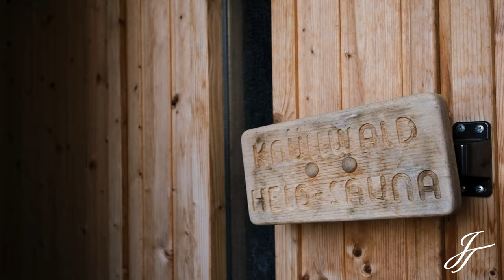Castle for Sale - John Taylor Bordeaux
Castle for Sale in Saint-Ciers-de-Canesse
🗝 Reference: V0140BX

FOR SALE
This prestigious estate offers much more than just a residence with character. With its majestic chateau of 450 sqm and numerous outbuildings, some of which have been converted into charming guest rooms, this property embodies French elegance and luxury.

Spanning 26 hectares, the estate's vines are the beating heart of this exceptional winegrowing operation. With quality stock and viticultural equipment meeting the strictest biodynamic standards, this estate is ready to meet the challenges of modern oenology.

With its biodynamic label, the estate is committed to respecting both the environment and tradition, producing wines of incomparable quality, imbued with the very essence of its terroir.

In addition to wineries equipped with the latest technology, the estate also offers facilities that can be upgraded;This property also offers facilities that can be upgraded to accommodate hotel activities, offering visitors a total immersion in the art of wine and gastronomy.

Nestled in a lush green setting, the property offers a peaceful setting and breathtaking views of the surrounding countryside and vineyards, inviting you to relax and contemplate.

Whether you're a wine enthusiast looking for an exceptional wine-growing investment, or an entrepreneur looking to develop high-end tourism activities, this wine-growing chateau offers a unique opportunity to merge tradition and modernity in an idyllic setting.